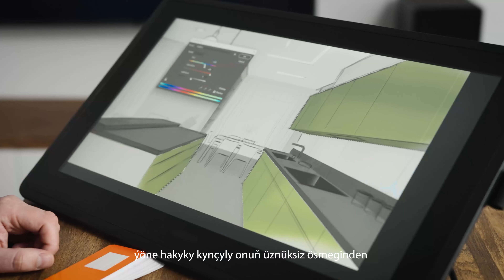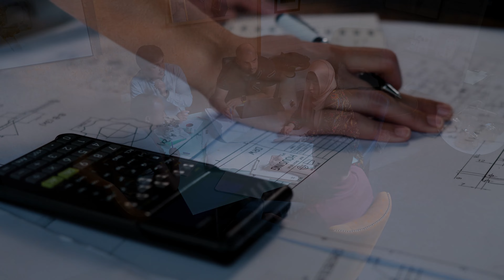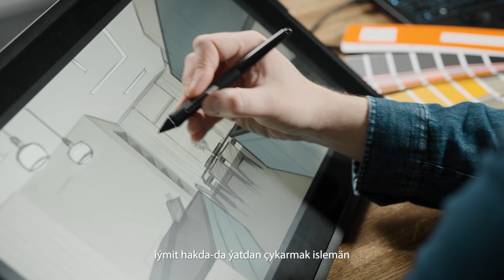Life Journey + TKM subtitle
Looking back on my journey to becoming an interior designer, it's hard to believe that almost 13 years have passed since I started on this challenging and rewarding path.

Opening an interior design company may seem straightforward, but the real challenge lies in its consistent growth and finding a correct solution to overcome difficulties. Managing clients, ensuring a steady cash flow, and meeting client expectations are intricate aspects that demand diligence.